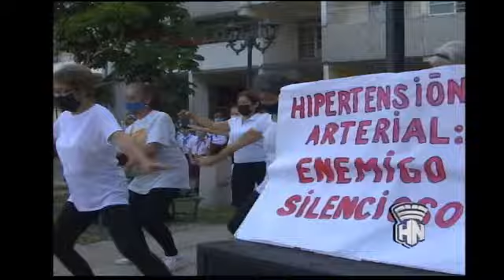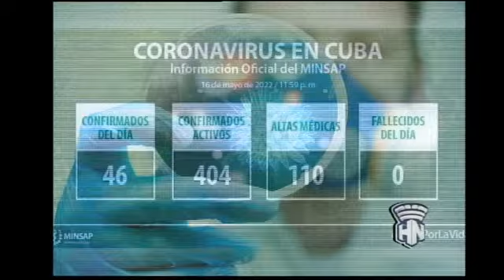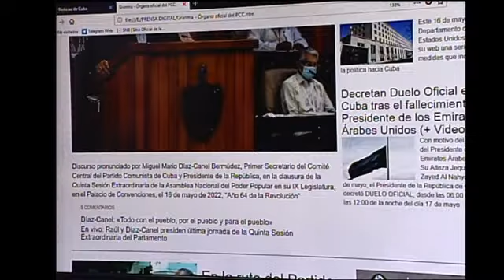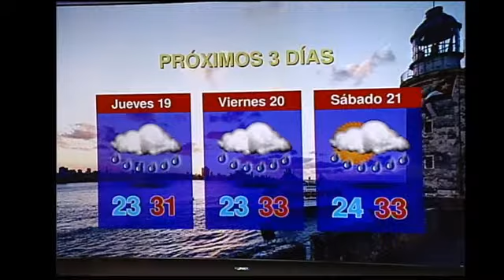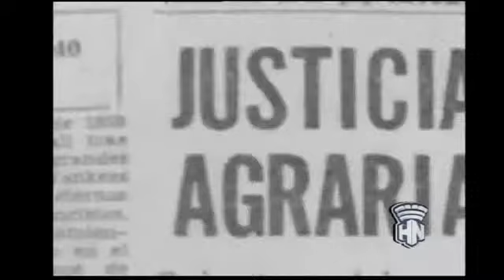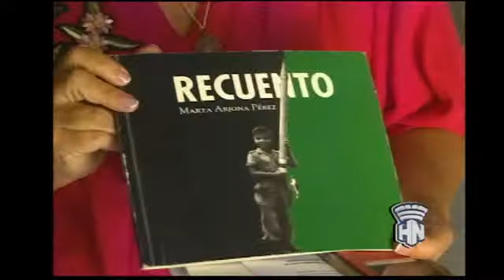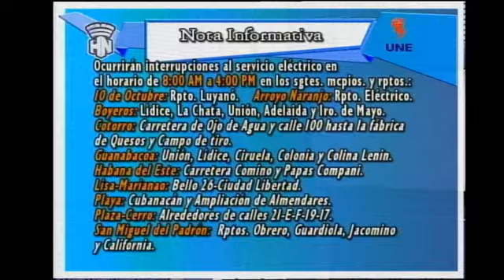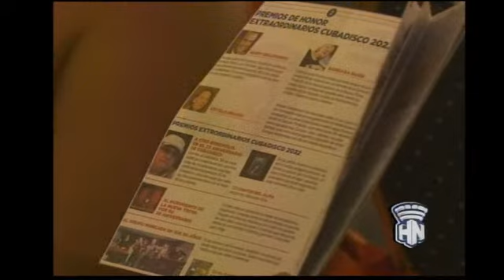Habana Noticiario 17/05/2022